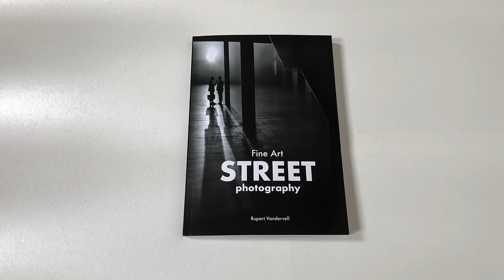Ten of the best 21st Century street pictures you must see!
Ten pictures that I consider to be some of the finest examples of street photography that have been taken in the last 20 years.

Buy a copy of my book FINE ART STREET PHOTOGRAPHY...
Fine Art Street Photography shows how to turn the urban environment into striking images.
From how to use the light to what to look for in a scene, Fine Art Street Photography reveals
the key elements of stunning street photography
High-quality print version now available from Lulu...

Or print-on-demand version at Amazon...

Music credits